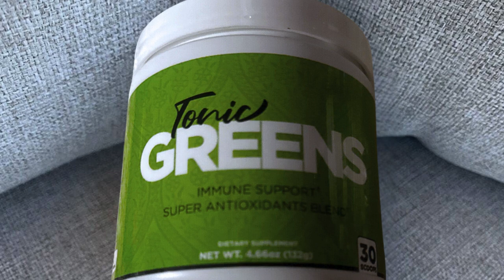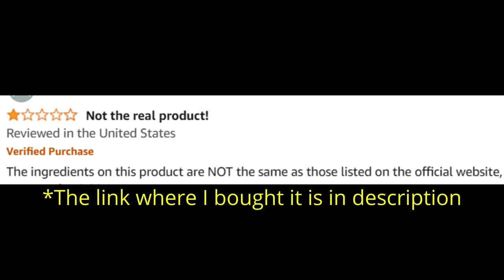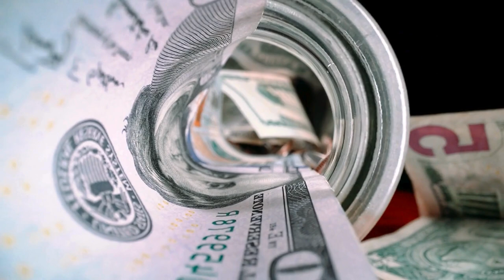Tonic Greens (Customer Review) Tonic Greens Reviews - Tonic Greens 2024 - Tonic Greens Review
Tonic Greens Review: Welcome to our comprehensive review of Tonic Greens, a powerful supplement designed for herpes management. If you're curious about Tonic Greens reviews, ingredients, or simply want to know if Tonic Greens works, you're in the right place. In this video, we'll cover everything you need to know about this effective supplement, including its benefits and real customer reviews.

📌 Product Presentation
Tonic Greens is a revolutionary supplement formulated to help manage herpes symptoms. Available in powder form, Tonic Greens combines natural ingredients known for their antiviral properties and immune system support. This supplement aims to provide a holistic approach to managing herpes, ensuring you can lead a healthier and more comfortable life.

🌟 Key Features of Tonic Greens:

Herpes Management: Designed to help manage the symptoms of herpes.
Natural Ingredients: Contains a blend of natural components known for their antiviral and immune-boosting properties.
Immune Support: Supports and strengthens the immune system to help fight the herpes virus.
Easy to Use: Available in convenient powder form for easy mixing and consumption.

💬 FAQs about Tonic Greens

Tonic Greens is a supplement designed to help manage herpes symptoms using a blend of natural ingredients that support the immune system and have antiviral properties.

❓ What are the Tonic Greens ingredients?
Tonic Greens contains a blend of natural ingredients known for their antiviral and immune-boosting properties.

❓ Does Tonic Greens work?
Yes, Tonic Greens has been formulated with scientifically backed ingredients to support herpes management and improve overall health. Many users have reported positive results.

Tonic Greens works by combining natural ingredients that support the immune system and fight the herpes virus, helping to reduce the severity and frequency of outbreaks.

You can buy Tonic Greens from the official website to ensure you receive the genuine product and any special offers available.

❓ Is Tonic Greens legit?
Yes, Tonic Greens is a legitimate supplement with numerous positive customer reviews and testimonials.

❓ Are there any customer reviews for Tonic Greens?
Yes, you can find many customer reviews on the official website and other review platforms. Users have shared their positive experiences and the relief they have achieved with Tonic Greens.

🛒 Try Tonic Greens Today!
Ready to start your journey to better herpes management with Tonic Greens? You can find more information and purchase it directly from the official website. Ensure you get the authentic product by buying from trusted sources. Images and videos used in this video are for illustrative purposes only.

Key Moments
0:00 - Tonic Greens 2024
0:36 - Tonic Greens Is Good
1:24 - Tonic Greens Does it Work
1:52 - Tonic Greens Amazon
2:01 - Tonic Greens Results
2:16 - Tonic Greens Benefits
2:34 - Tonic Greens Herpes
3:25 - Tonic Greens Herpes
3:40 - Tonic Greens Honest Review